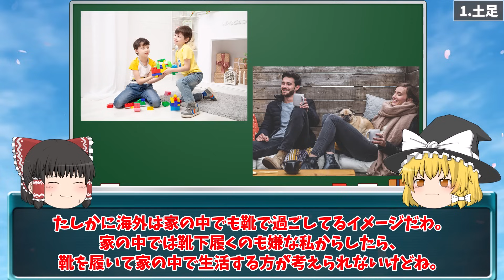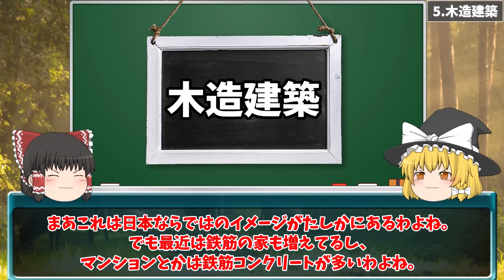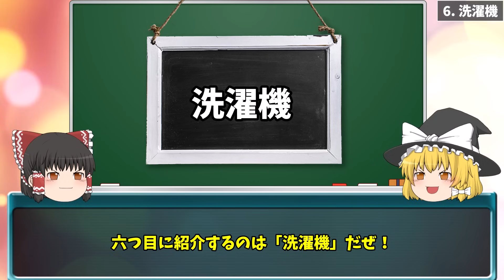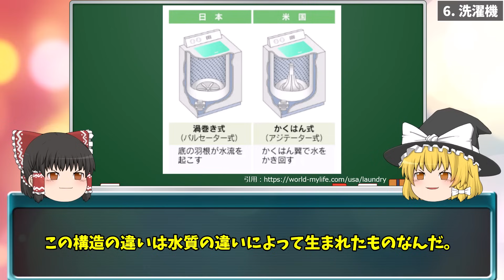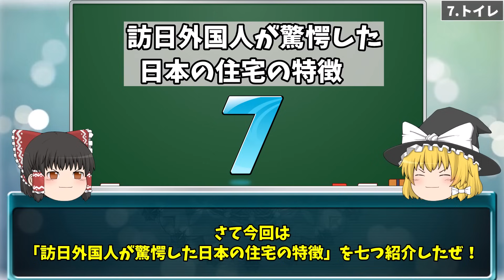「これが普通の家…？」３１８８万人の訪日外国人が感動しまくった日本の家の特徴７選【ゆっくり解説】【海外の反応】